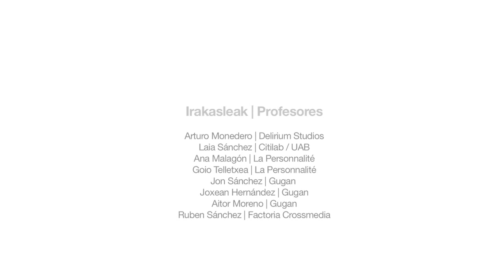Javier Diaz - Tranxlan